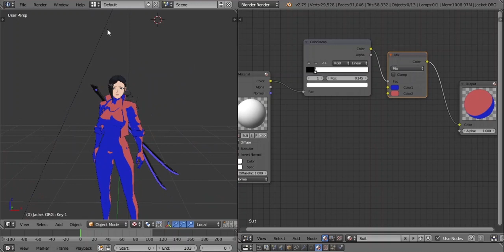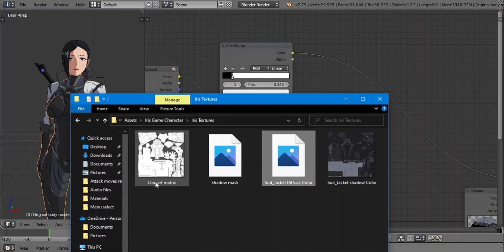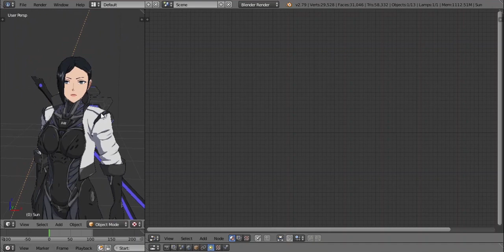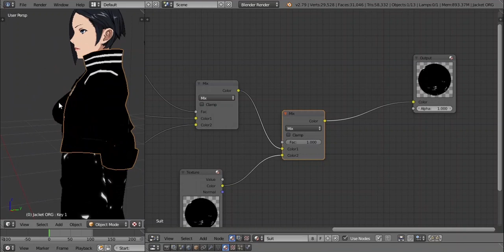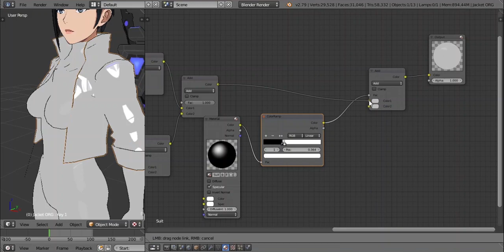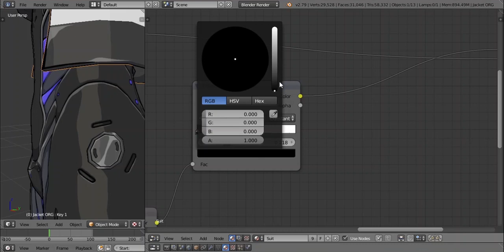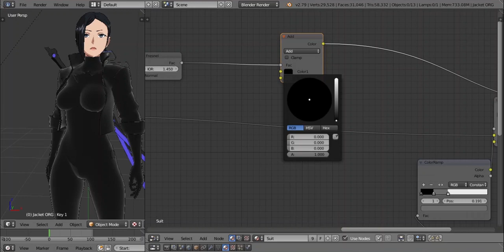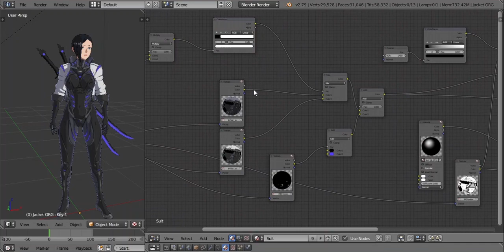Anime Cell Shading, in blender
I'm really sorry for using an outdated version of blender but it's still the same node system in the latest versions, however I'm saving money for a better pc and the content will get better as well, Ill be covering all kinds of thing related to anime 3d graphics maybe unity too
so I hope you find the video hopeful

Future plans :
I was using this channel to share music I made while I was learning it at  the same time, so from now on ill be focusing on 3d anime character, environments and  effects in blender and Unity I'm also developing a game right now.